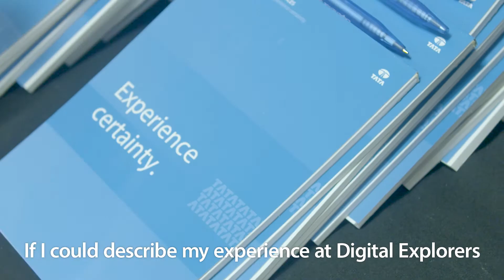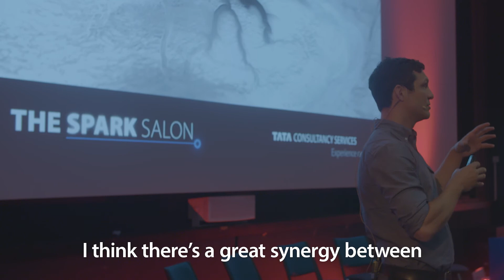TCS Digital Explorers - nurturing the next generation of tech talent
Digital Explorers is a ground-breaking initiative, in partnership with MyKindaFuture, that will offer a week-long opportunity for 800+ Year 10 - 13 students in London and Birmingham to experience work in digital industries and increase their chances of succeeding in the sector.

For more information about a career with TCS in the UK, please